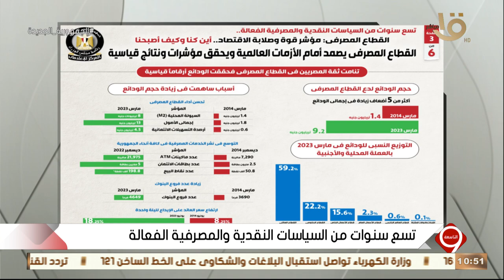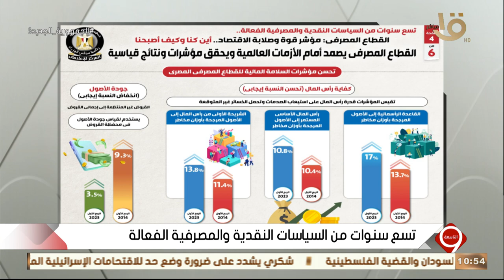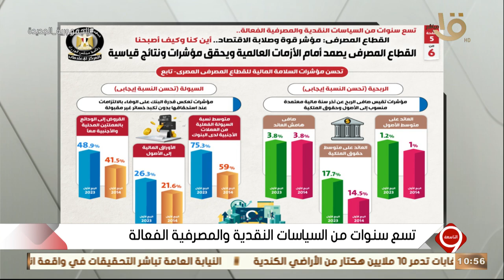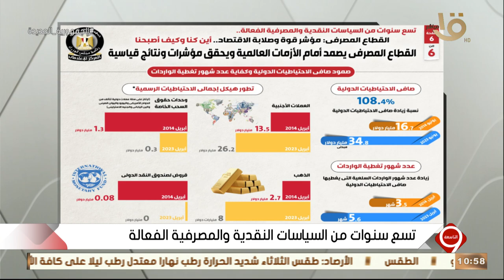تسع سنوات من السياسات النقدية والمصرفية الفعالة - إنجازات وجهود التحالف الوطني وحلقة 17-7-2023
التاسعة | تسع سنوات من السياسات النقدية والمصرفية الفعالة - إنجازات وجهود التحالف الوطني للعمل الأهلي التنموي وحلقة 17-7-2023